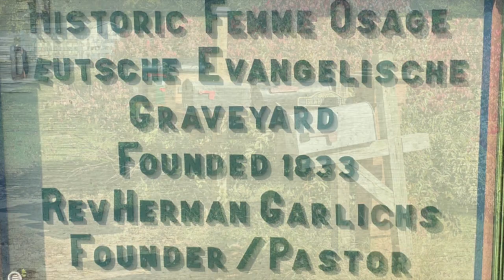Plein Air Painting in Femme Osage Missouri with Gabriele Baber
On a beautiful early fall day, I found myself in a quaint, tiny little town, called Femme Osage, looking for a place to paint "Plein Air". If you blink going down the road, you will have missed it. It's small!
Femme Osage is a little community near Augusta Missouri. My friend Kay invited me to come along on a paint out with her. It was later in the day, so we had lots of warm light...and a LOT OF MOSQUITOS! Even the bug spray didn't protect me!
Anyway, I am happy with the little painting I did. It is 11x14 oil on panel.
You can see more of my work on my Facebook page, website, and other videos on my You Tube channel.